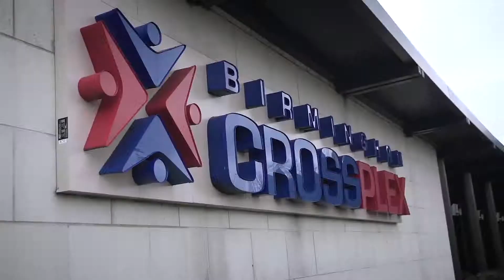K-State Track and Field | 2019 NCAA Indoor Championships Day 1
Shot and edited by Matthew Vohs. Footage is property of Kansas State Athletics.